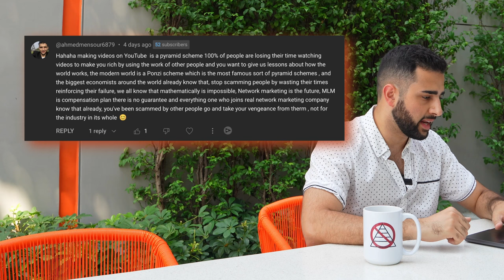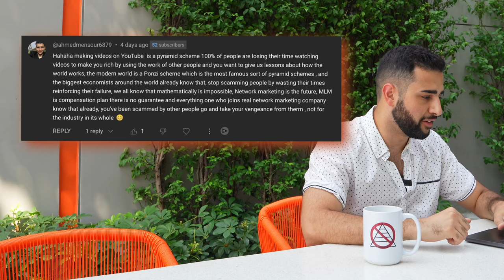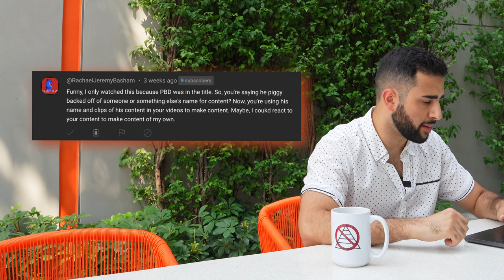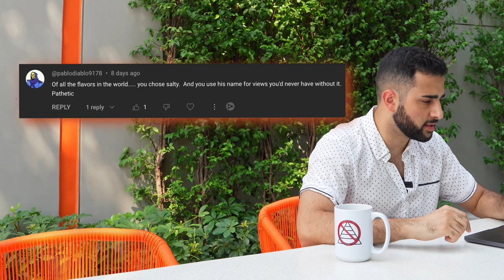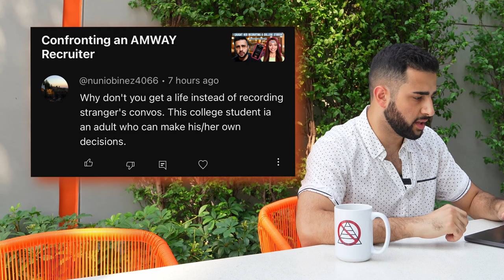Reacting To MLM Hate Comments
0:00 - Intro
0:22 - Jealous
1:28 - YouTube Is A Pyramid Scheme
4:05 - Piggybacking Off Famous People
5:25 - Pyramids Are Illegal
6:44 - Why Isn't He In Jail???
7:58 - Clout Chasing
9:20 - Get A Life
12:32 - Positive Comments
14:16 - Join The Patreon!

antimlm pyramidscheme multilevelmarketing multilevelmisery wfg acn im academy coffeezilla james jani scam exposed hartej arbonne monat cult grant cardone tai lopez dan lok bob proctor law of attraction the secret mary kay avon tony robbins amway herbalife world financial group